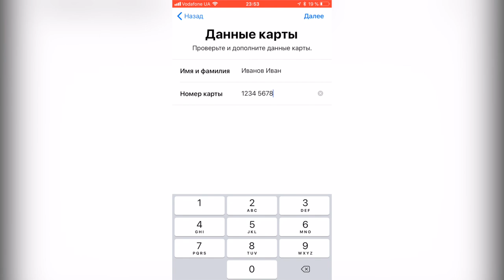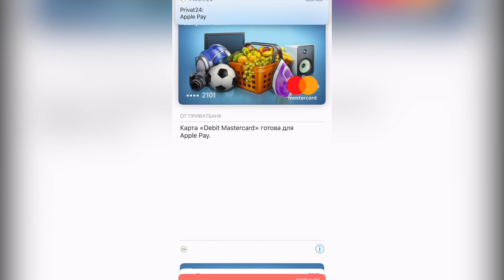Обзор и настройка Apple Pay за 5 минут! Что нужно знать о новом сервисе и как пользоваться.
Добрый день!
Хочу поздравить всех жителей Украини с запуском технологии бесконтактных платежей от компании Apple.
Как один из первых пользователей данного сервиса спешу поделиться информацией о том как настроить и как совершать платежи с помощью Вашего Ip